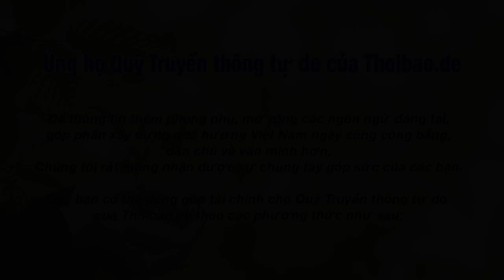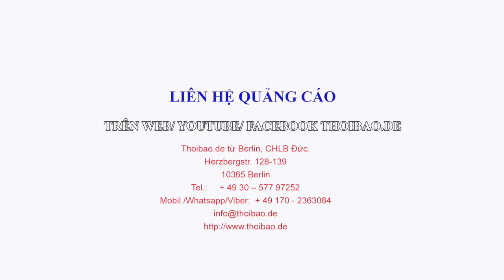Chủ tịch Nghị viện châu Âu Antonio Tajani : „Juan Guaidó là Tổng thống lâm thời của Venezuela“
Chủ tịch Nghị viện châu Âu Antonio Tajani tuyên bố : „Juan Guaidó là Tổng thống lâm thời của Venezuela“.

„Tự do biểu đạt, tự do truyền thông rất quan trọng với thể chế dân chủ. Chúng tôi yêu cầu phải trả lại tự do ngay lập tức cho tất cả các phóng viên báo chí bị bắt giữ tại Venezuela“.

Thanh Kim, Ý Nhi , Hoàng Phi - Thoibao.de từ Berlin 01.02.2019